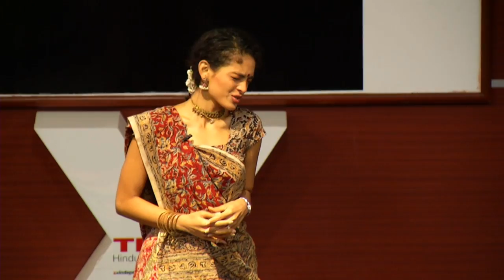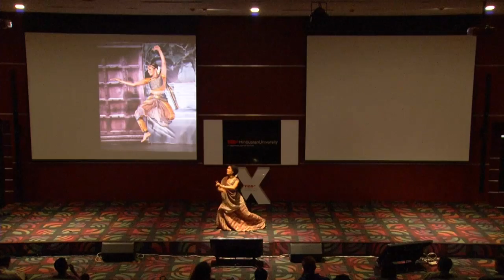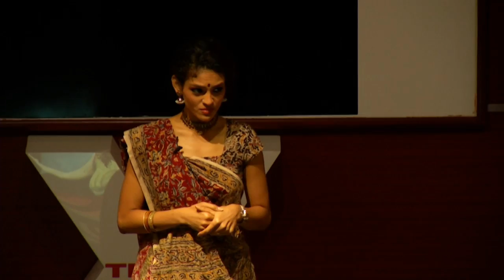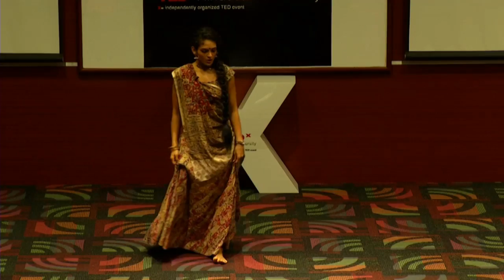Significance of Classical Indian Dance: Rukmini Vijayakumar at TEDxHindustanUniversity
Ms.Rukmini Vijayakumar, is a prominent south Indian Bharatanatyam Dancer was the first speaker. She is currently pursuing a Fitness Training Certification at UCLA, and a professional dancer's MFA program in Bharatanatyam at the Shastra University, Chennai under Dr. Padma Subrahmanyam. In her talk she compared the Indian dance and the western by saying that the Indian dance is traditional and the western is novelistic; and she also differentiated the old dance, how it was and the present dance style, how it got changed and improvised over the years. To conclude she left the audience spell bound with her marvelous performance!